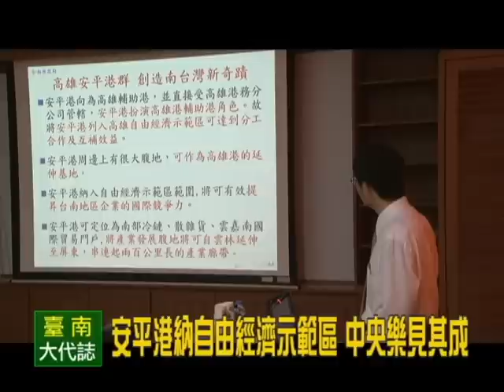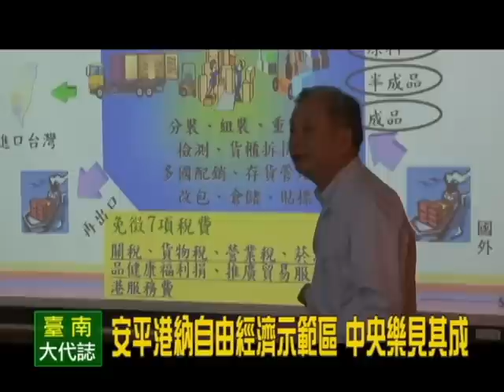安平港納入自由經濟示範區 中央樂見其成